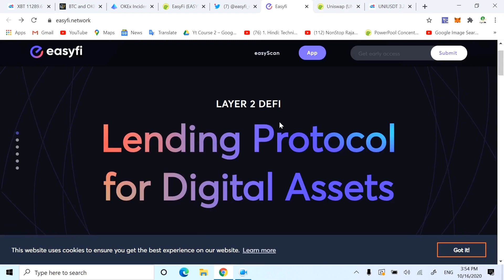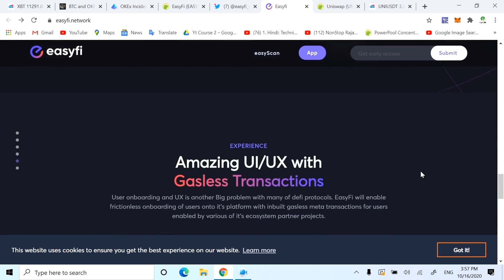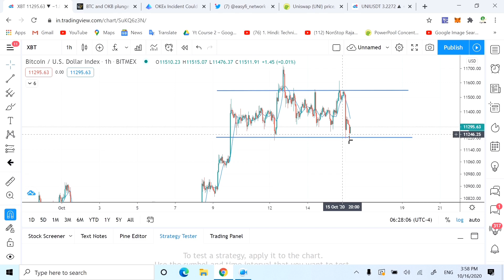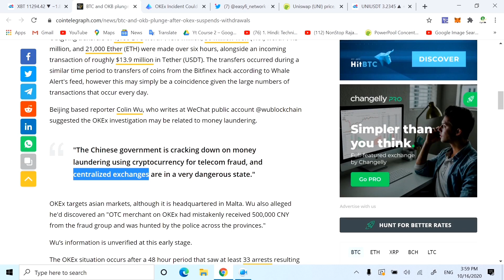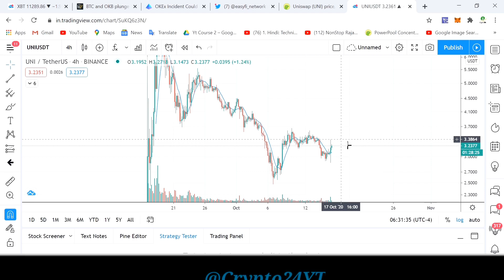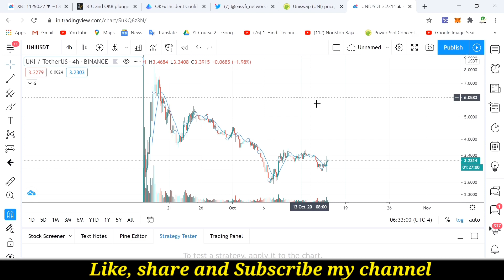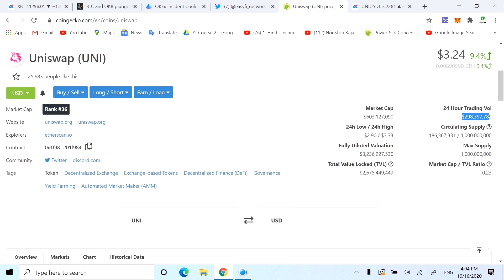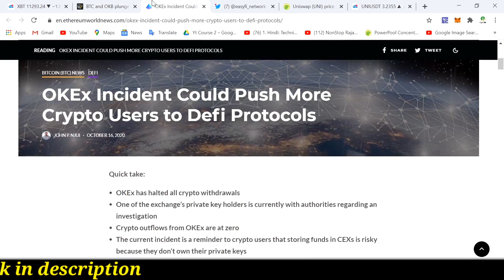Okex exchange hacked, Effect on Bitcoin | Easyfi project review | Uniswap (UNI) important update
Okex hacked effect on Bitcoin?
Easyfi project review
Uniswap token (UNI) important update.